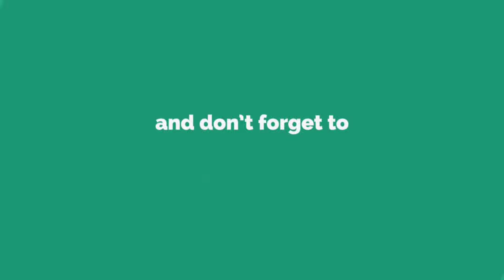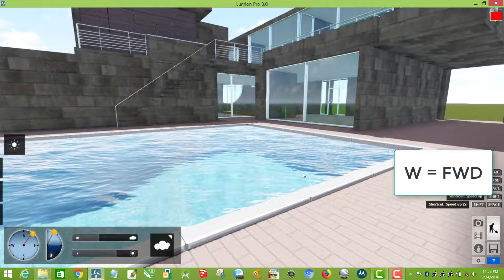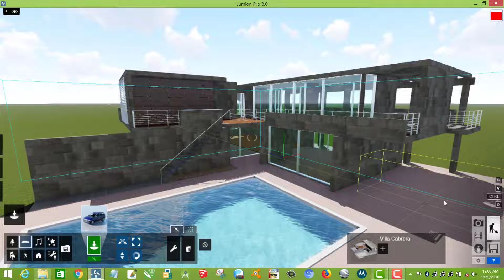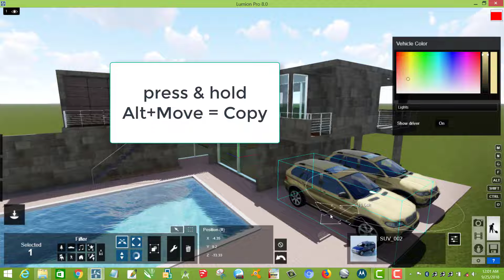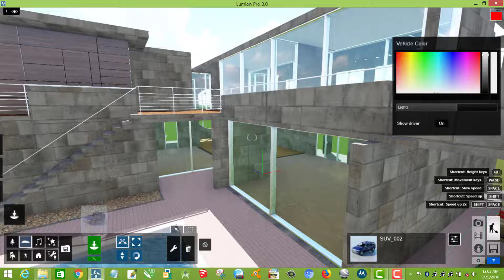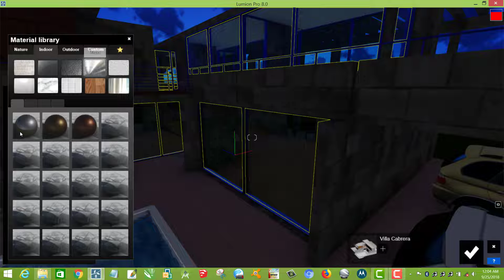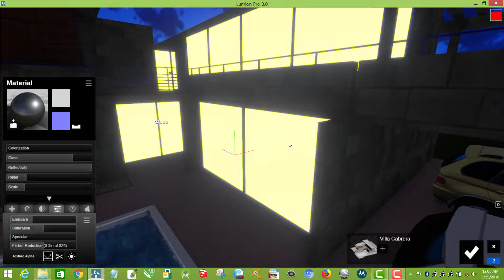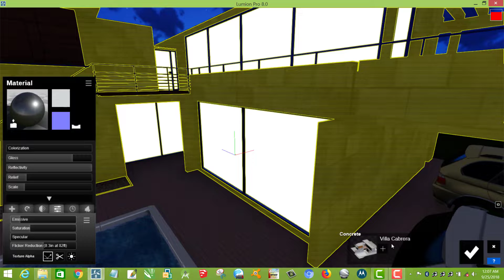lumion keyboard shortcuts tips and trickes 3d lumion 8(Urdu/Hindi)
lumion keyboard shortcuts tips and trickes 3d lumion 8
dear friends this video show you  all lumion keyboard shortcuts  up down shortcut  right left shortcut orbit view shortcut fast moving shortcut and copy past keyboard shortcut this video also show you how to use modrn roof light emissive efect how to use in lumion materials i hope you must like my video and this video is must helpfull for you thanks for watching  please like and share never forget to subcribe my channel thanks a lot

my channel have all videos in urdu hindi  lumion rendering lumion animation  amd lumion full training in urdu hindi goto my channel and watch playlist
all type lumion tutorials
best tutorials